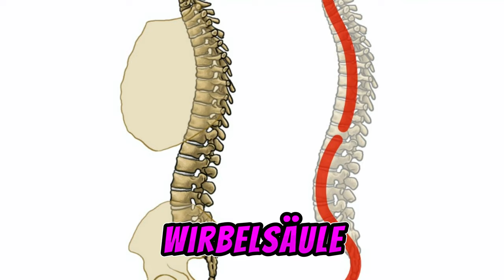🤪Operation💊🦾Trump😱 donaldtrump humor politik lustig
Wie war es möglich, dass Donald Trump Präsident der USA wurde?
War es das Ergebnis einer Geheimoperation?🥳